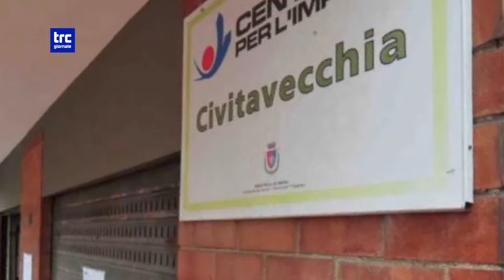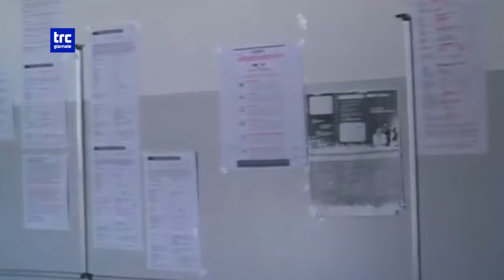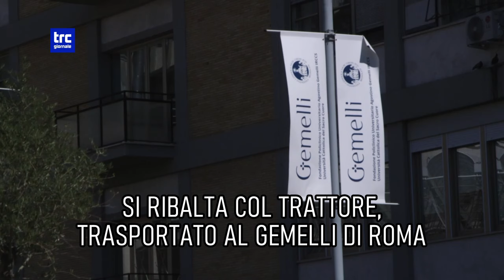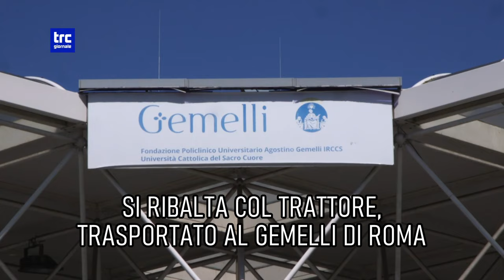TG DEL GIORNO 22 LUGLIO 2024 | ORE 11.00